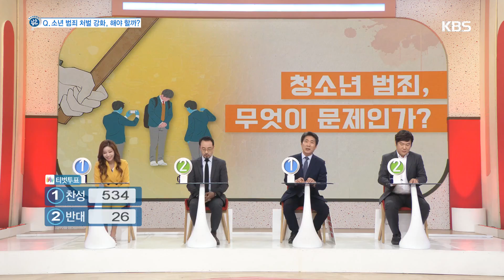여러분의 자녀들이 가해자라면?[아침마당] 20191107